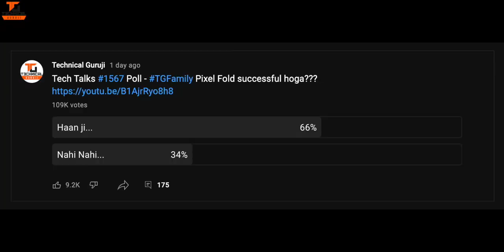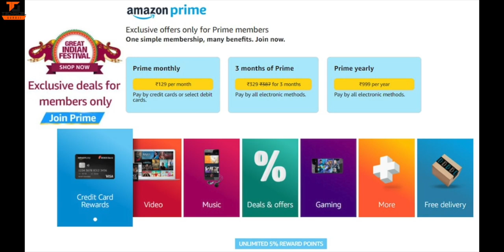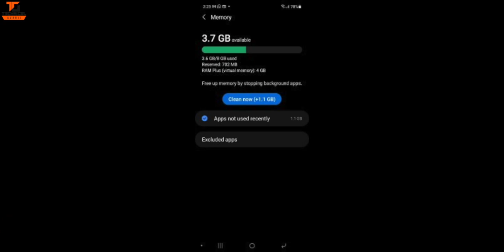Tech Talks #1568 - MaskGun, YouTube Rewind, OnePlus 9RT, Prime Deals, Online Betting Games Ban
Namaskaar Dosto, Tech Talks ke is Episode mein maine aapse kuch interesting Tech News Share ki hai jaise MaskGun, YouTube Rewind, OnePlus 9RT, Prime Deals, Online Betting Games Ban aur bahut kuch. Mujhe umeed hai ki yeh video aapko pasand aayega.